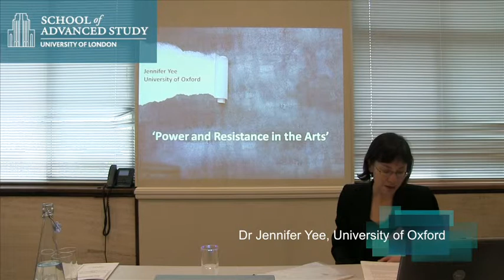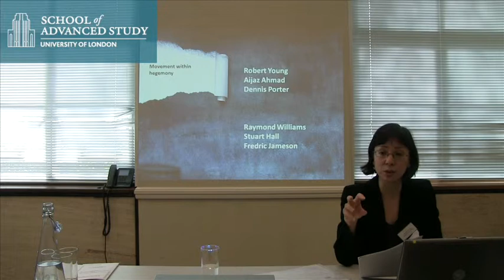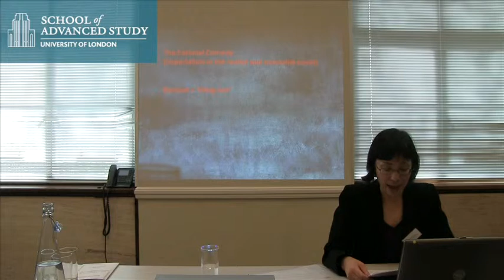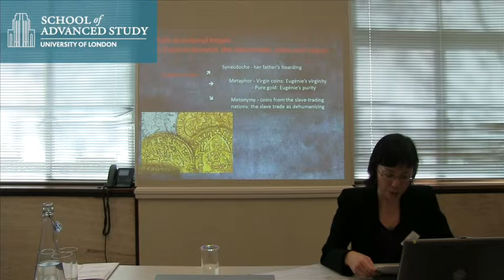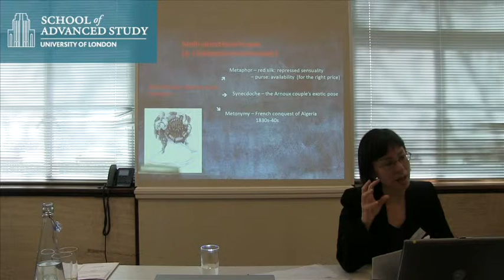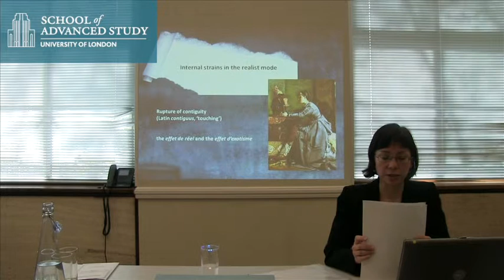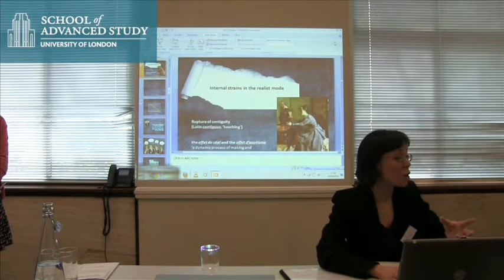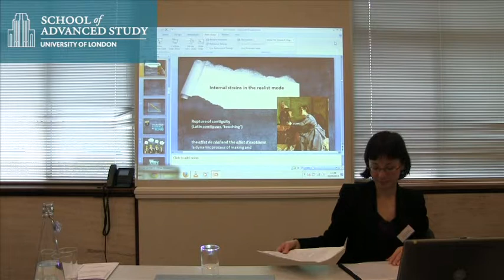Colonizing the Canon: Metonymy and Opposition in the Realist Novel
05-04-14 Institute of Modern Languages Research

Keynote: Dr Jennifer Yee, University of Oxford

Power and Resistance in the Arts: SFS Postgraduate Conference 2014